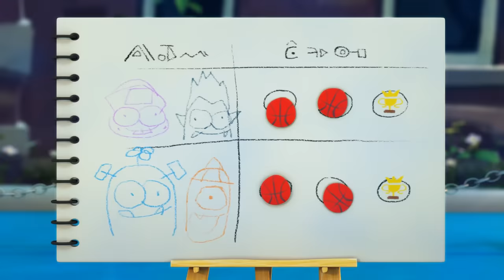Zizi's New Hair | Spookiz | 스푸키즈 | Kids Cartoons